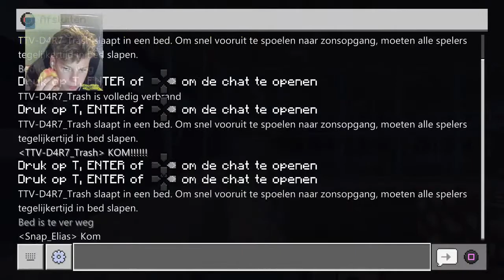Minecraft Met mauro #2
Hallo ik ben 13 jaar oud en ik upload live streams en gewoone video's vooral fortnite en van af nu ook gta5